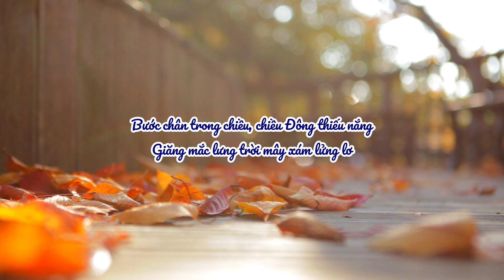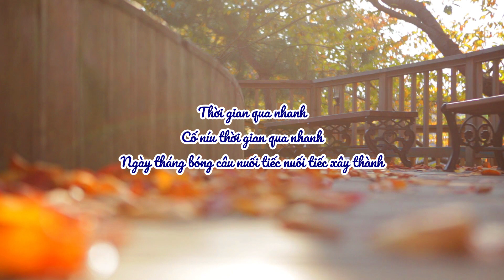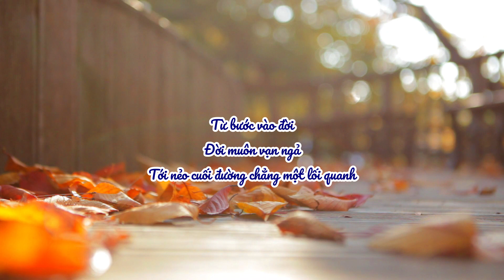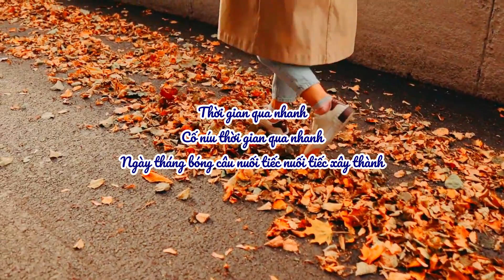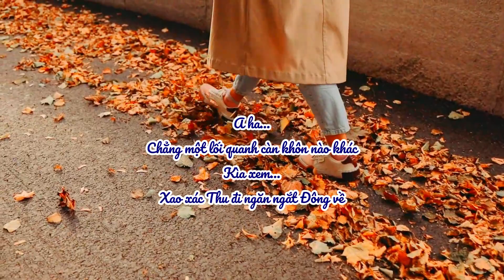Bức Họa Vào Đông - Nguyễn Tâm Hàn